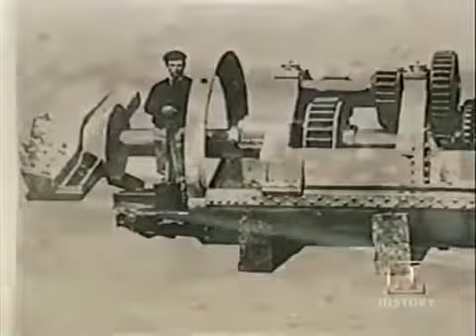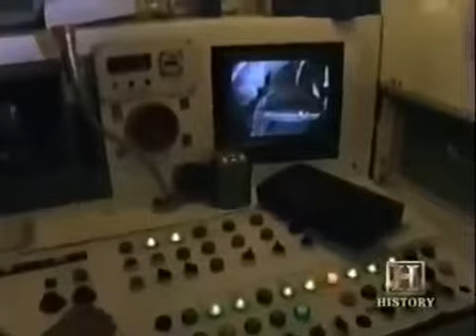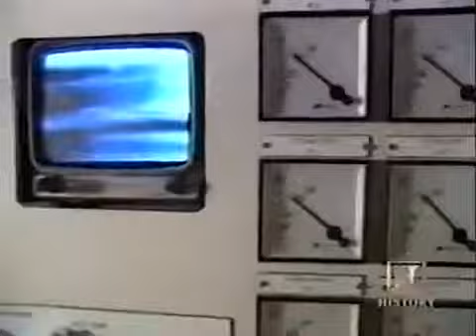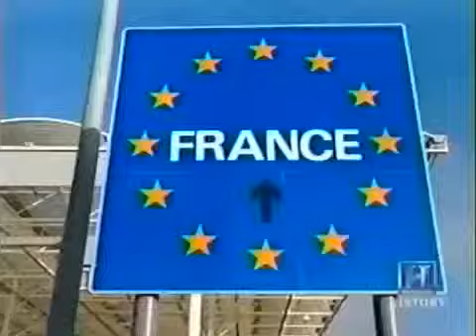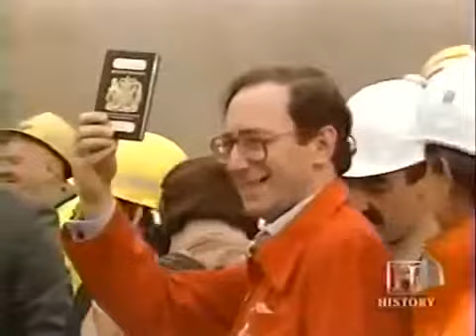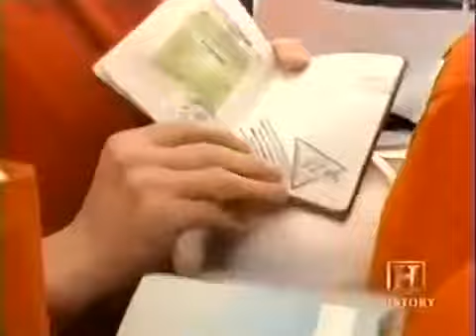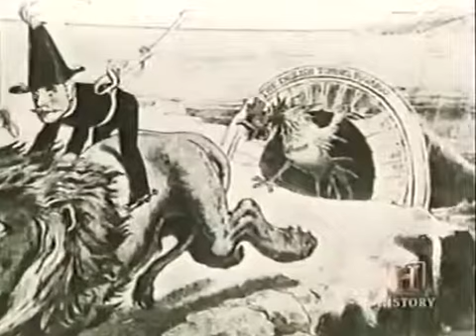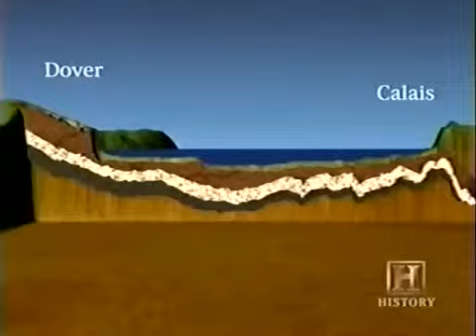The Channel Tunnel Documentary - Mega Structure | National Geographic